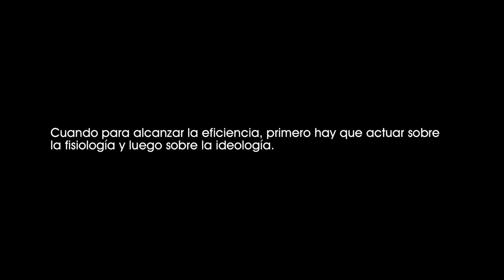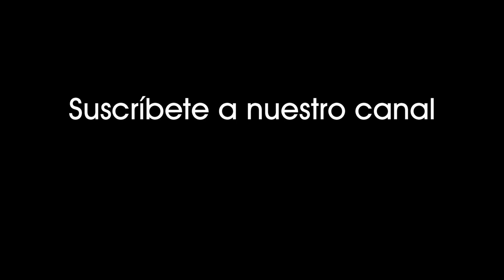Kafka, la verdad oculta (1991). Kafka entra en el castillo y busca sección archivos médicos. [0377]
Kafka, la verdad oculta (1991).
Kafka consigue entrar en el castillo y busca la sección de archivos médicos.

Cuando para alcanzar la eficiencia, primero hay que actuar sobre la fisiología y luego sobre la ideología.